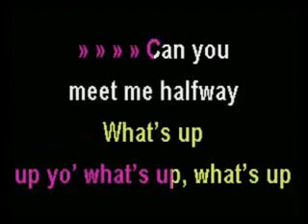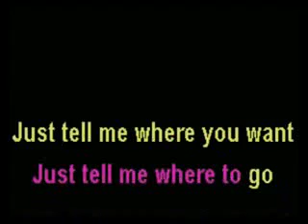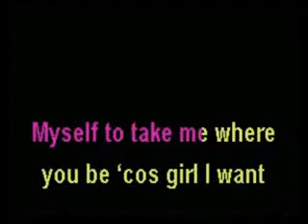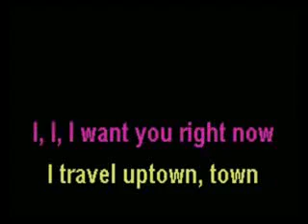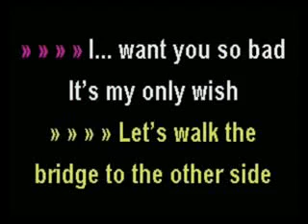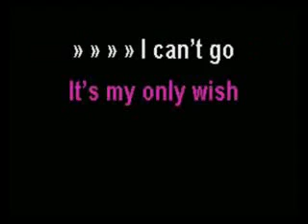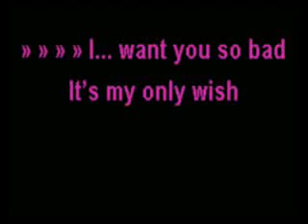Black Eyes Peas- Meet Me Halfway- KARAOKE.mp4